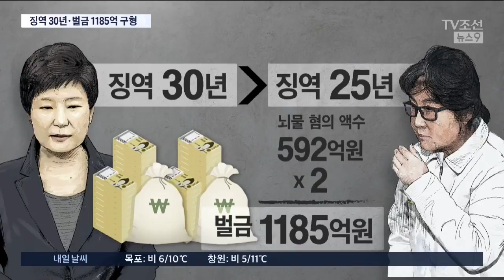검찰, 朴 징역 30년 벌금 1185억원 구형…1심 선고는 4월6일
여러분 안녕하십니까? 뉴스9의 신동욱입니다. 방한 기간동안 갖가지 논란을 낳았던 북한 김영철 일행이 북으로 돌아갔습니다. 우리 정부와 어떤 얘기들을 주고 받았는지, 북미 대화의 성사 가능성은 얼마나 높아졌는지 잠시 뒤에 짚어 보기로 하고, 오늘은 먼저 박근혜 전 대통령 재판 소식부터 전하겠습니다.

검찰이 박 전 대통령에게 징역 30년 벌금 1185억원의 중형을 구형했습니다. 국정농단으로 국민들에게 깊은 좌절감을 주고 헌정사에 지울수 없는 오점을 남겼다는게 구형 이윱니다. 1심 선고일은 오는 4월 6일로 정해졌습니다.